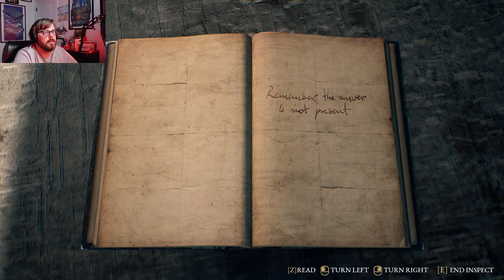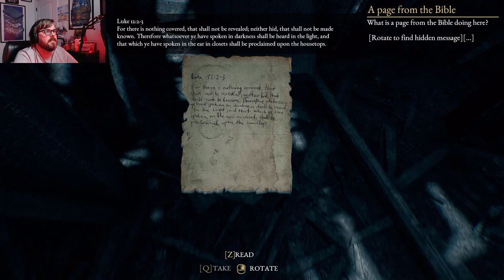We've found the soviet spy and we almost die to a safe! | The Beast Inside P5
Apparently we've been bugged, they know the wife and I have moved out here to the middle of nowhere to crack their codes. He's hiding in the forest can we find him? Hmm what's he doing with that safe? Maybe the code is hidden near by super convenient like.